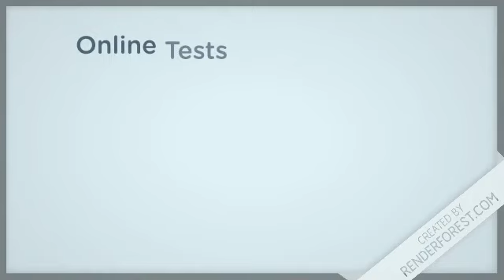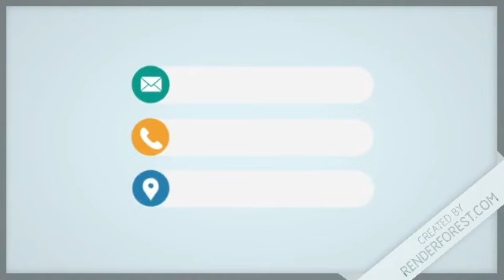CAPF(AC) 2019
CAPF(AC) 2019 Test series Both Paper-1 and Paper-2
Both in Hindi and English.
First 2 tests Free for All.
Offline test At Prayagraj (Allahabad) Every Sunday